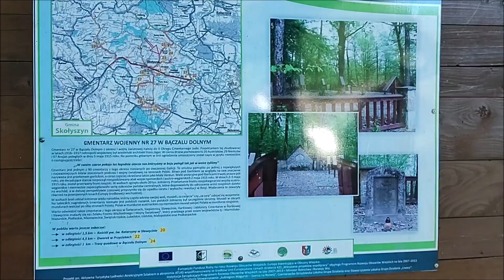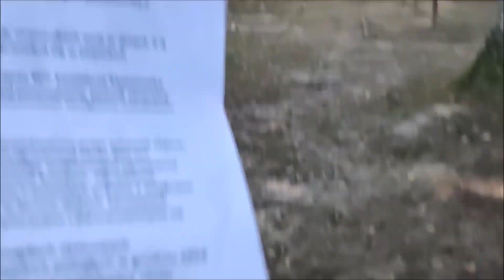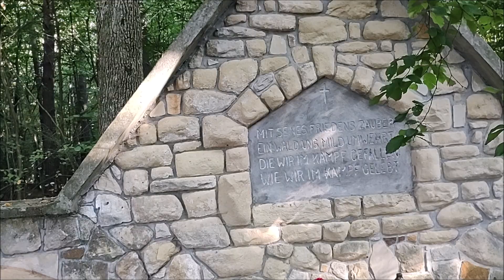Cmentarz nr 27 Bączal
Obok posesji Skołyszyn 68 stoi zabytkowy słupek wskazujący skręt w prawo do cmentarza nr 27 leżącego naprzeciw posesji Sławęcin 69